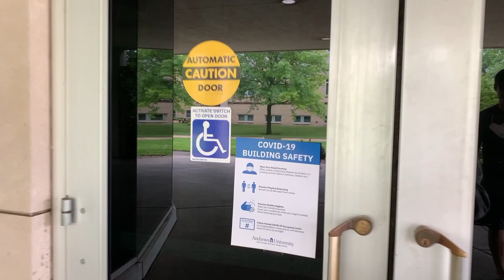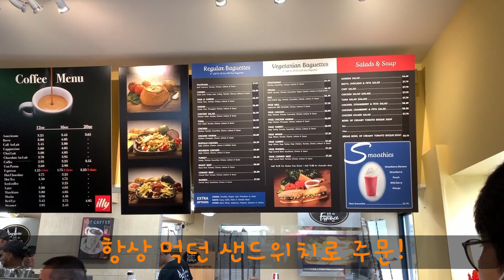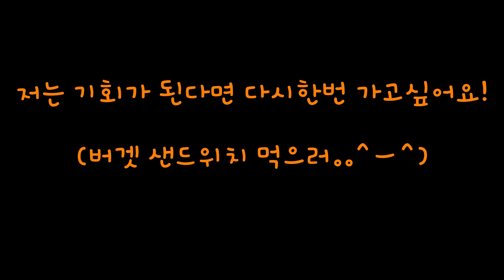첫 미국 생활기🇺🇲 이런데서 살았다고❓미시건 모교 방문기❗Andrews University / 미국 서부 랜선 여행 얼바인 엘에이 캘리포니아 미국 생활 [미국 여행 Vlog]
AnhouseTV 의 미국 생활 브이로그
처음으로 방문한 모교 앤드류스 대학교!
미국이란곳에 처음 왔을때가 생각났어요!
해맑게 지냈던 기억, 힘들었던 기억 하나하나가 또렷하게 기억나더라구요.
매 순간을 떠올리며 추억하고 너무 좋았던 하루였어요!
오랜만에 맛본 버겟 샌드위치도 그립구, 지금도 먹고싶네요..ㅎㅎ
구독자님들도 모교 한번 방문해보세요!
좋은 기억이던 나쁜기억이던, 어쨋든 내 추억속에 있는 기억들이잖아요~

" Music "
Song : PiN - Da Capo